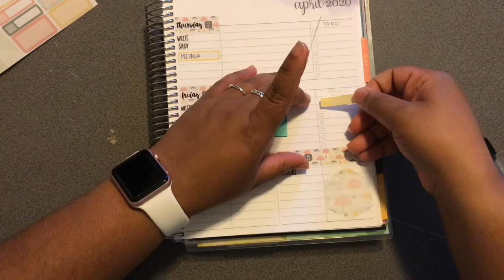Plan With Me ft Fern Creek Stickers | March 30 - April 5 | Erin Condren Academic Planner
In todays video I will be showing a weekly Plan With Me featuring the sticker shop Fern Creek Stickers. I LOVE this shop because of her beautiful yet simple sticker sheet kits.
Shops Mentioned and Stickers Used:
→Leave a comment or leave me a message on IG!